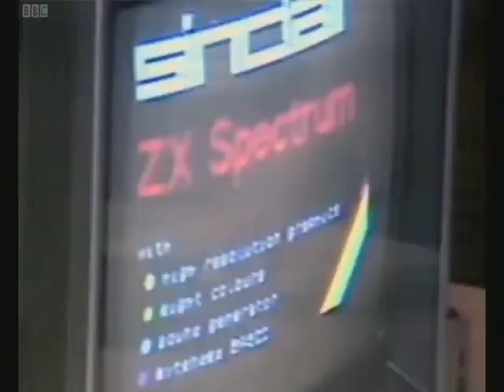ZX Spectrum представляют Английской королеве.